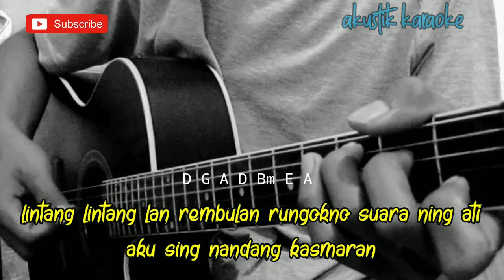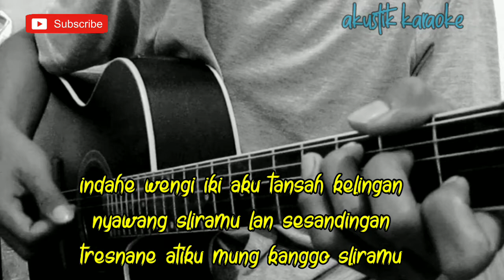Sayang Sayang - Yeni inka ( Akustik Karaoke ) || Female Key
Halo sodara kali ini ada lagu terbaru Lusiana Malala sayang sayang

Semoga video karaoke Akustik sayang sayang bermanfaat bagi anda ya

Lirik sayang sayang